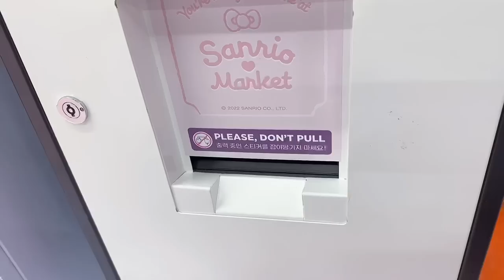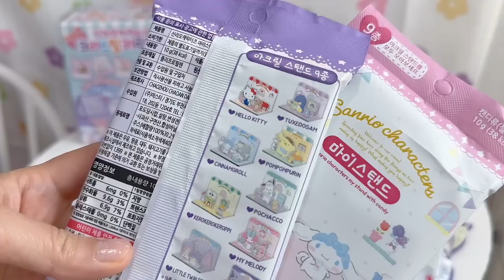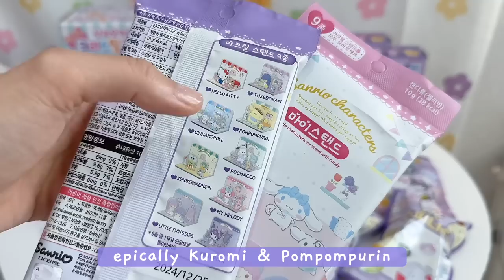shopping in korea vlog 🇰🇷 sanrio haul, random figure, snacks & more 산리오 마켓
another Sanrio market has opened in Seoul! we went to Lottemall, Gimpo branch just to see the store! as always, it's pink heaven! 💜💖 so many cute toys, random figure, blond boxes, and even Sanrio snacks! checkout my haul to see what i got! 😊😊